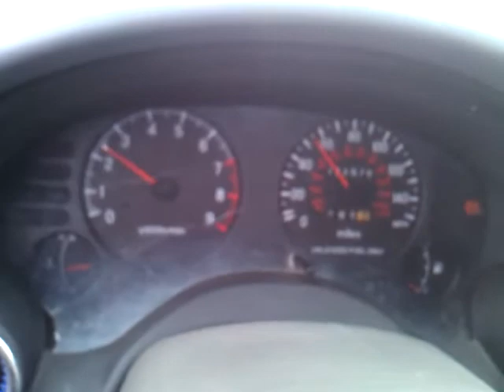built 420a avenger turbo 12psi .50 trim ebay turbo no tune